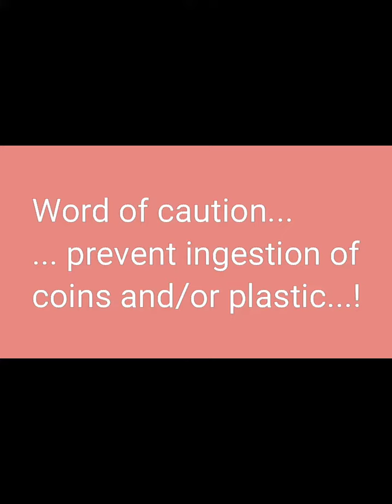TVWYTK - Did you know you can make a bad behavior deterrent at home?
DIY Penny Shaker demo